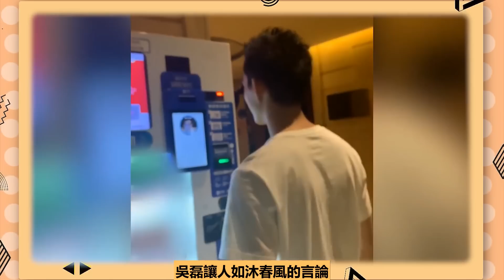吳磊“金雞獎”再傳「名場面」！剛躲過攝影老師抓拍，轉頭又被楊冪鹿晗霍建華「指認」！吳磊：我就想吃個麵包怎麼那麼難啊！